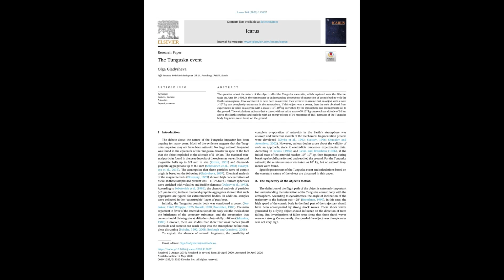What Caused The Tunguska Explosion: The Largest Impact Event On Earth | Behind The Veil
Dive into the enigmatic Tunguska Event, the largest impact event on Earth that still captivates scientists and enthusiasts alike. On a seemingly ordinary day in 1908, an immense explosion occurred in Siberia, flattening millions of trees and sending shockwaves worldwide.

This video explores the causes, effects, and lingering questions that the Tunguska Event raises about our planet's vulnerability to cosmic events.

This video is about What Caused The Tunguska Explosion: The Largest Impact Event On Earth. But It also covers the following topics:

Tunguska Event
Tunguska Explosion Explained
Siberian Mystery Impact

Video Title: What Caused The Tunguska Explosion: The Largest Impact Event On Earth | Behind The Veil

✅  About Behind the Veil.

Welcome to Behind the Veil channel, where captivating stories come to life! Dive into a world of imagination and adventure as we bring you compelling narratives, enchanting tales, and thought-provoking storytelling. From classic myths and legends to original stories crafted with passion, our channel aims to transport you to new realms and evoke a range of emotions.

Join us as we explore various genres, including fantasy, science fiction, mystery, and more. We believe in the power of storytelling to inspire, entertain, and provoke meaningful discussions. Whether you're seeking thrilling plot twists, heartwarming moments, or imaginative worlds, we've got you covered.

Let's embark on this storytelling journey together, where the power of words and imagination unite to create unforgettable moments.